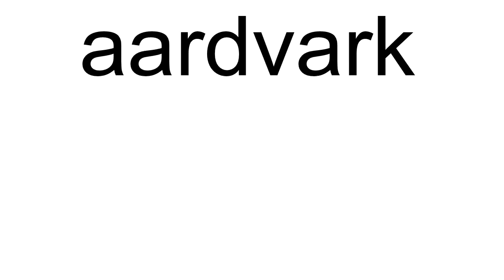aardvark The New English Dictionary meaning | Vocabulary for Kids | Children's Dictionary